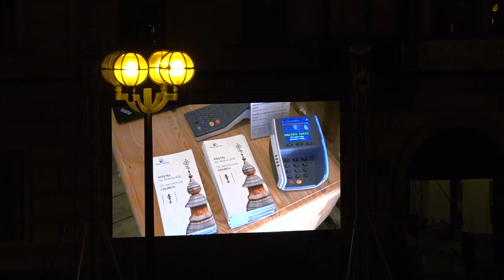První den spolu 2020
1. ledna 2020, Velké náměstí Hradec Králové